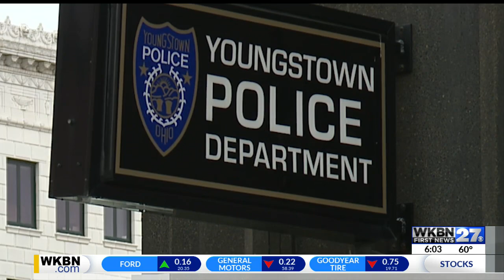Youngstown police investigating suspected murder-suicide